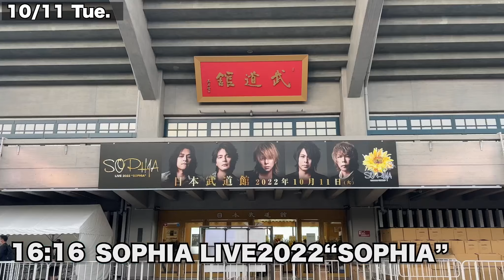SOPHIAの武道館ライブに行ってきた【IVlog】 #003